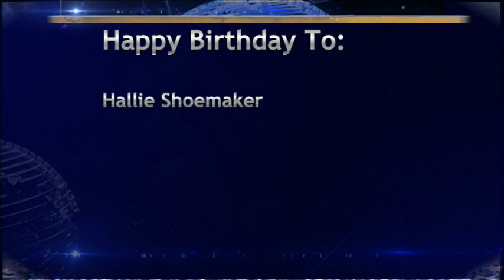BASH TV for Tuesday, 3/12/2024